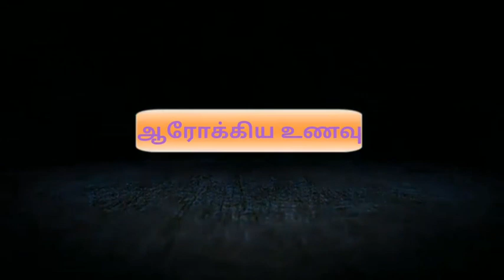ஆரோக்கிய உணவு - S.B. Rithish Abinav - lV Skoda